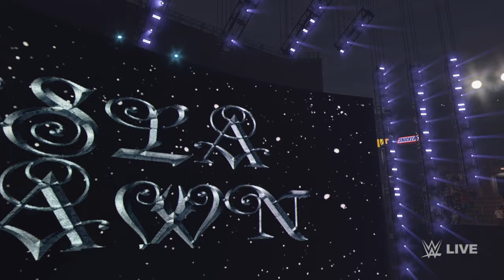WWE 2K24 | 4-Player MyGM | Hell in a Cell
Do us a favor and drop a "Like" 👍 on the Video?

Do YOU wanna be apart of the action?! Join the Performance Center!

♦ Our Partners ♦
⚡️ RaZe Energy ⚡️